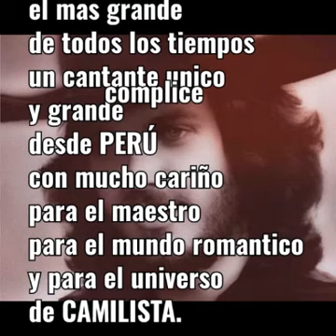CAMILO SESTO complice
Extraído del disco AMANECER 84
otro gran éxito del más grande CAMILO SESTO,
UNA HORA PARA RECORDAR, seguimos con los recuerdos.